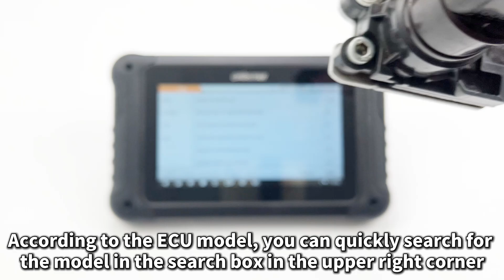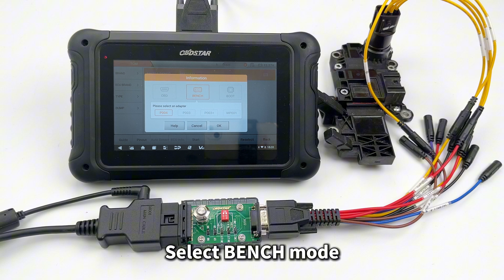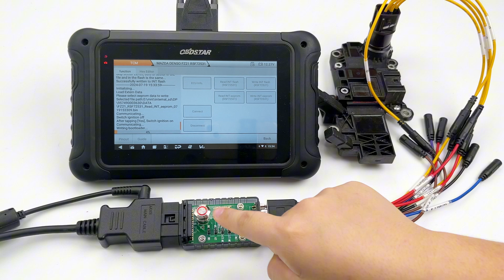OBDSTAR DC706 Read and Write TCM Data for MAZDA DENSO FZ21 by BENCH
This video shows you how the OBDSTAR DC706 Read and Write TCM Data for MAZDA DENSO FZ21 by BENCH